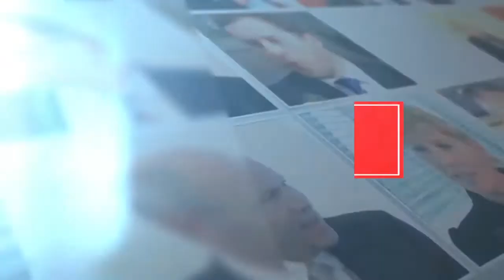One-on-One mit Mike Bradatsch von tecis Finanzdienstleistungen AG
Mein Geld TV: Mein Geld-Chefredakteurin Frau Hägewald im Interview mit Mike Bradatsch (Leiter der Repräsentanz, tecis Finanzdienstleistungen AG) über die Zusammenarbeit mit Clartan Associés.